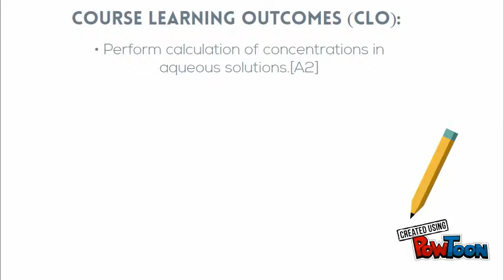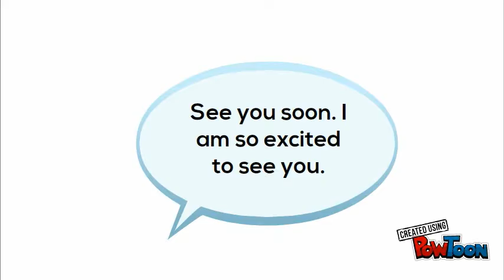Introduction Lecture STA1043